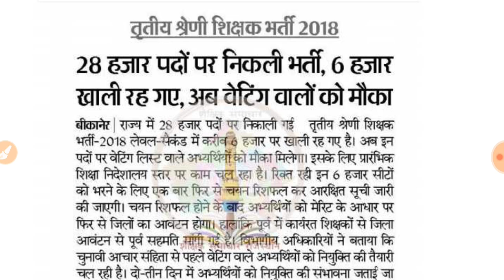रीट लेवल सेकेंड waiting list को लेकर अाई बड़ी खबर//reet level 2 waiting list